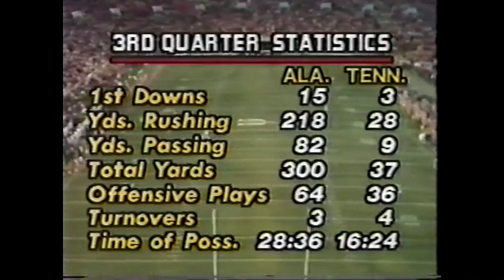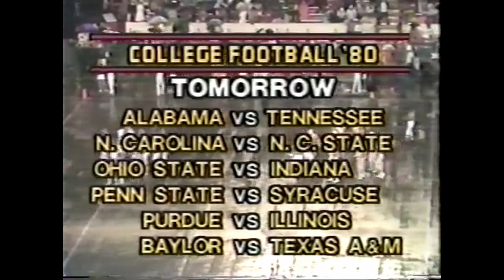1980 ALABAMA VS TENNESSEE